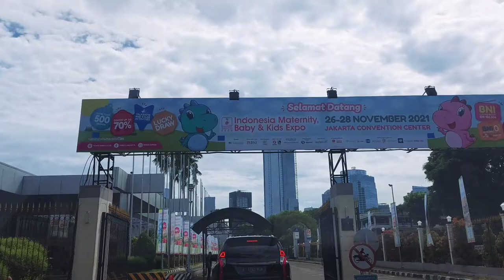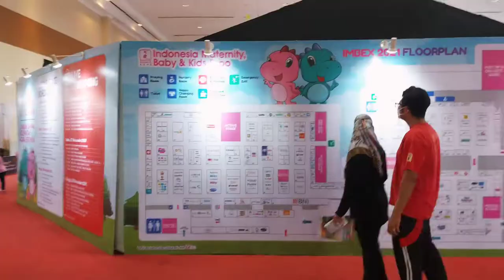VlogKeluargAS Ep.1 | Pengalaman ke IMBEX 2021 | Belanja apa aja di Baby Fair?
Hi, kami Agung dan Sandy. Kali ini kami mau share pengalaman pertama kali ke Baby & Kids Expo di event IMBEX 2021 yang berlokasi di JCC Senayan.